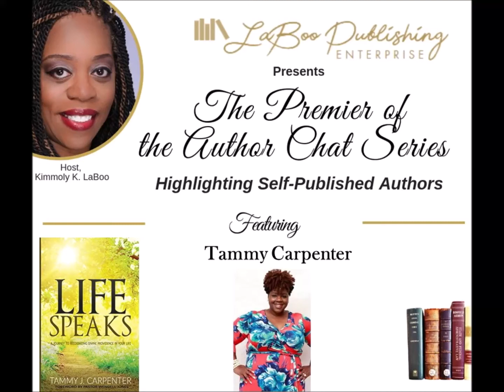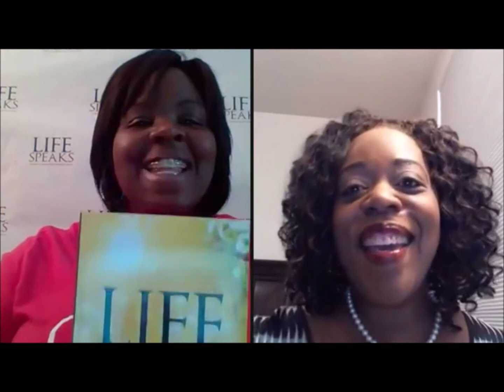LaBoo Publishing Enterprise Author Chat Series Tammy Carpenter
The LaBoo Publishing Enterprise (LPE) Author Chat Series highlights self-published authors. They share their experiences through the publishing journey, offering valuable advise to aspiring authors.

Guest Tammy Carpenter is the author of Life Speaks - A journey to recognizing divine providence in your life.